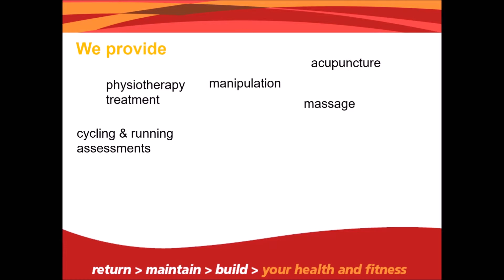Single Leg Bridge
A strengthening exercise for the gluteal and hamstring muscle  groups. Excellent exercise for team sports (football, rugby, hockey, netball), tennis and running.
Also helpful for those with hip or knee problems.